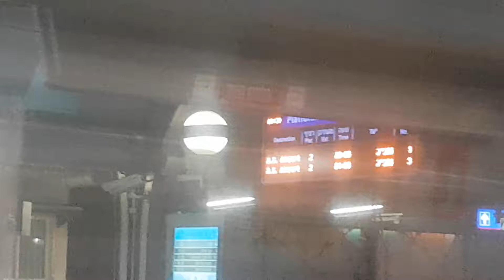הרכבת לילה לנהריה יוצאת מתחנת נתניה לחדרה מערב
הרכבת מת"א אוניברסיטה עוצרת בכל תחנות הביניים